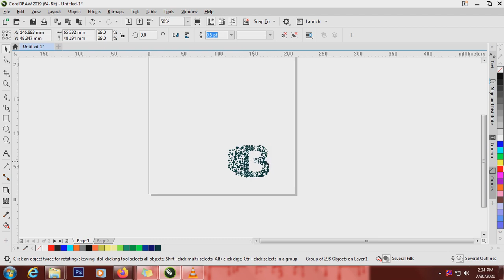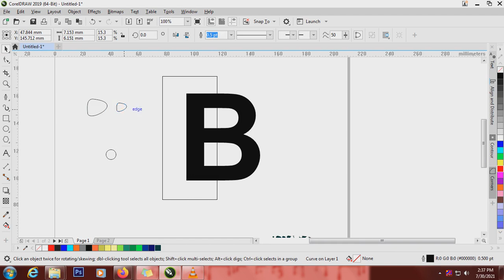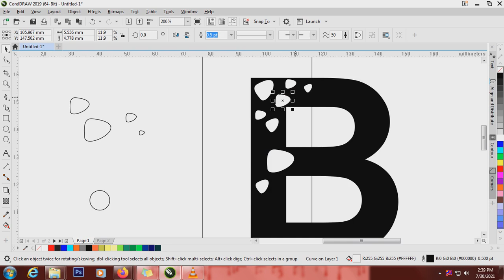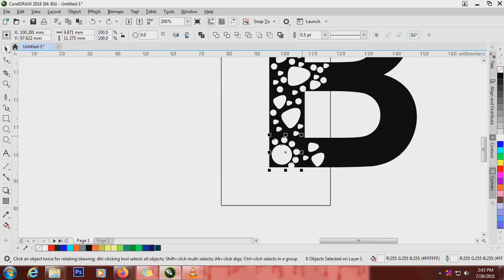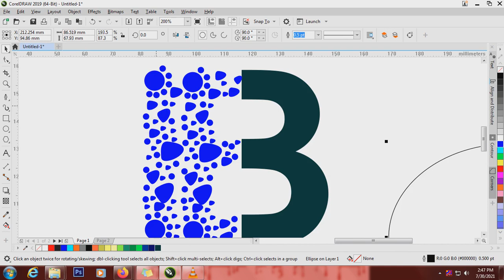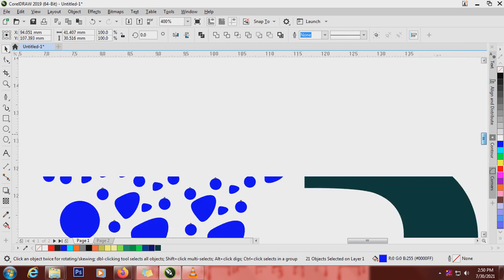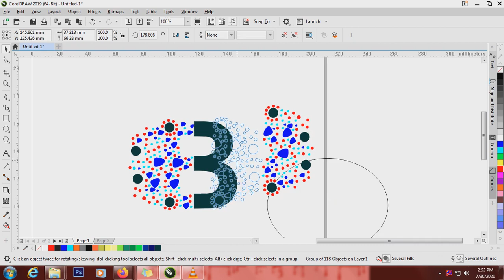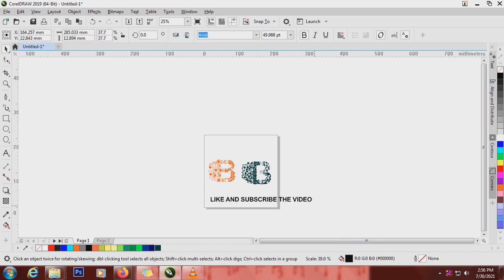B logo designs